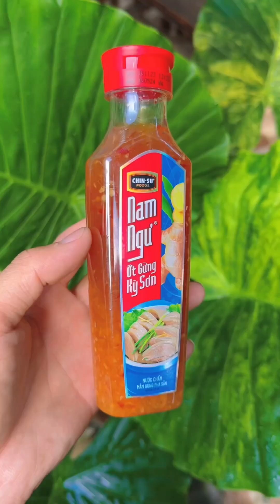Xù Lèo| cùng xù làm CƠM GÀ PHAN RANG -TRỨNG NƯỚNG THÁI LAN cực đơn giản và siêu ngon , áp dụng đi mn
cảm ơn sự đồng hành của tất cả các bạn , đây là kênh chính chủ của Xù